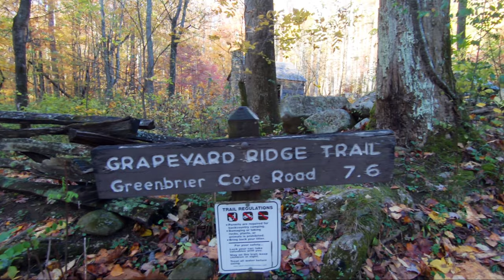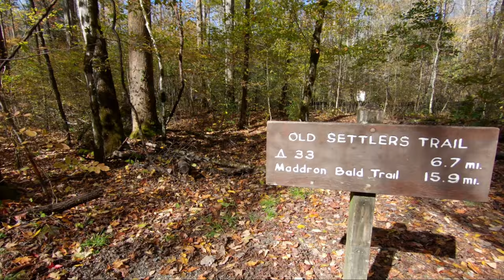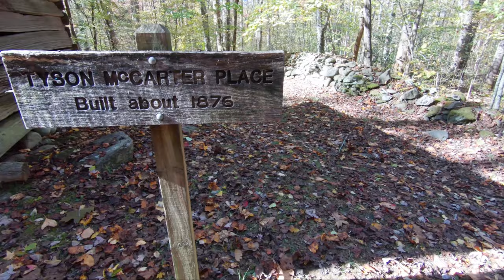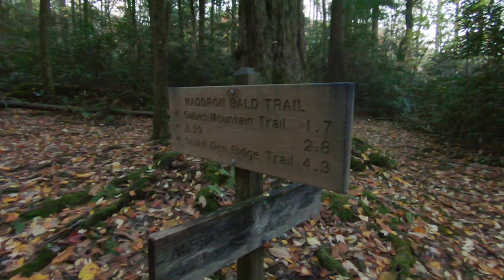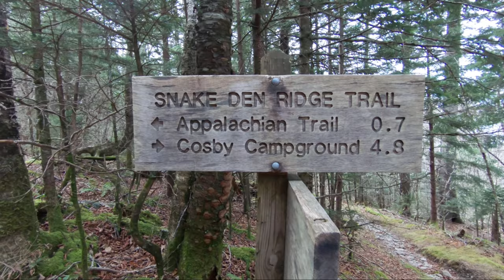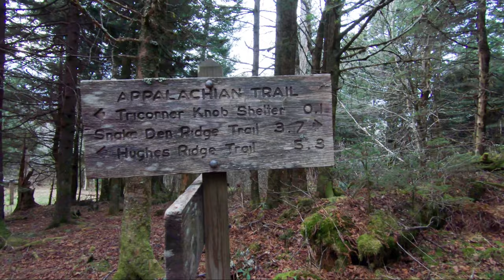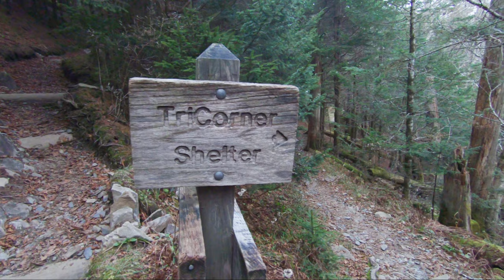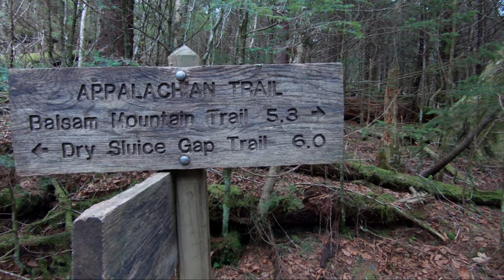Smoky Mountans Backpacking: Old Settlers Trail, Maddron Bald Trail, AT, False Gap Prong Bushwack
A six day backpacking trip in the Great Smoky Mountains National Park with Joey Coconato and my son Nathan.  Starting at Roaring Fork Motor Nature Trail, we hike Grapeyard Ridge Trail to Greenbrier, then take Old Settlers Trail to Maddron Bald Trail.  Continuing on Maddron Bald Trail we climb up to the Appalachian Trail and hike south on the AT to Porters Gap, where we bushwack down False Gap Prong back to Greenbrier.